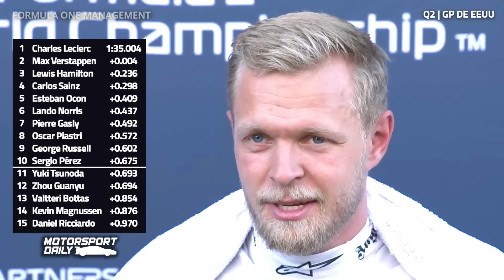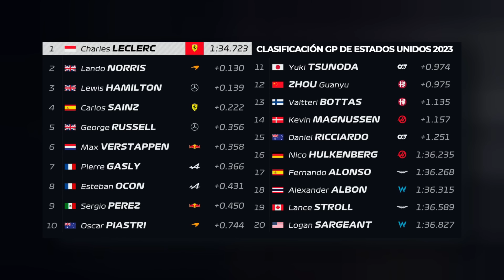LECLERC SORPRENDE en una APRETADA DISPUTA por la POLE | QUALY GP de ESTADOS UNIDOS - F1 2023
El circuito de las Américas albergó un emocionante primer día de Fórmula 1, que nos trajo varias sorpresas. Charles Leclerc dió el batacazo en un apretado duelo por la pole, en el que Ferrari, Mercedes y Mclaren reanimaron la lucha con Red Bull. Los límites de pista fueron protagonistas y Aston Martin dejó la postal negativa de la jornada por su desempeño. Hoy, en Motorsport Daily, repasamos los acontecimientos más destacados de la clasificación del GP de Estados Unidos 2023.

00:00 Intro
00:28 Q1 | GP de Estados Unidos 2023
02:07 Q2 | GP de Estados Unidos 2023
03:16 Q3 | GP de Estados Unidos 2023
06:46 Comentarios sobre el top 10 de la parrilla en Austin
10:34 Horarios y final